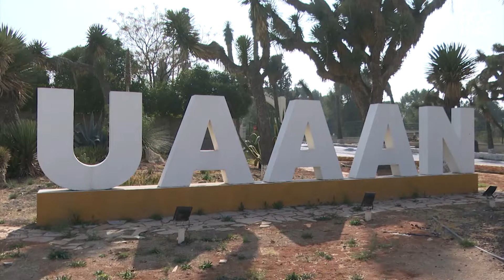Abandonan a perros en refugio y se matan entre sí |RCG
Lamentable hecho se registró en el refugio de animales ubicado en la Universidad Autónoma Agraria Antonio Narro, luego de que unos perros, que fueron abandonados en este lugar, se pelearon con los que se ya se encontraban ahí, hasta el punto de matarse entre sí.

RCG Media